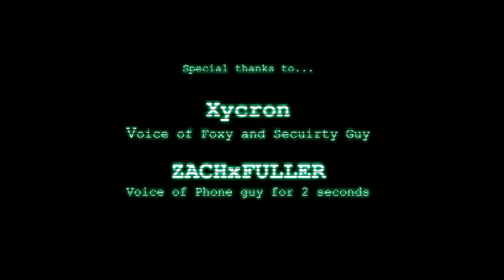5 AM at Freddy's: The Prequel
Dang it, Bonnie